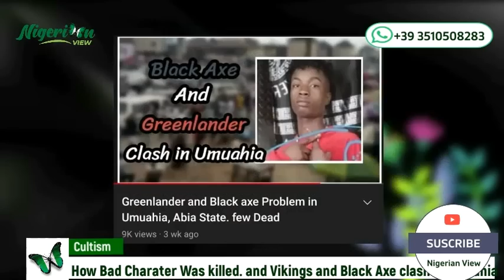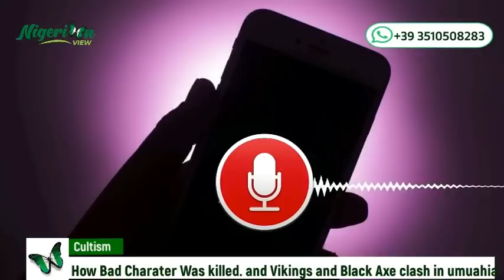How Agwoajo Was brought down || Black Axe And Vikings Clash in Umuahia